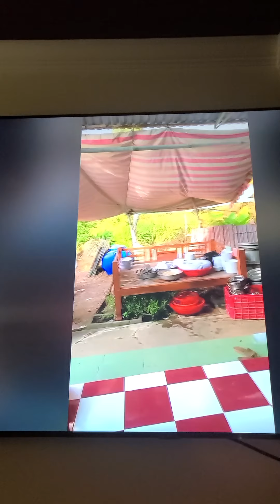Tang lễ ở Vinh Kim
của ông Nguyên Minh Châu .